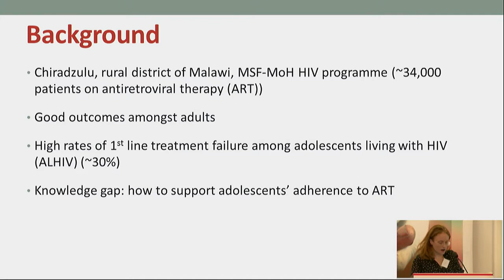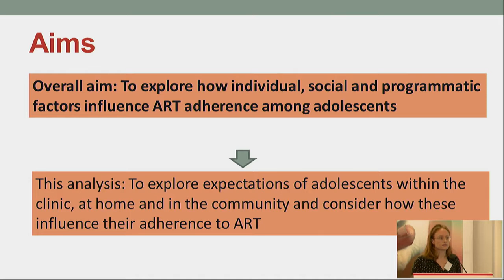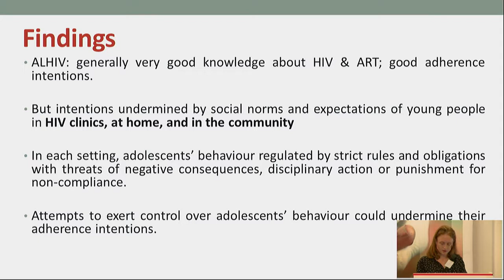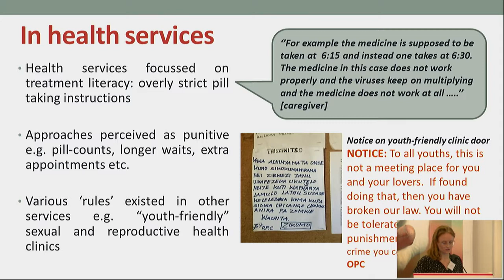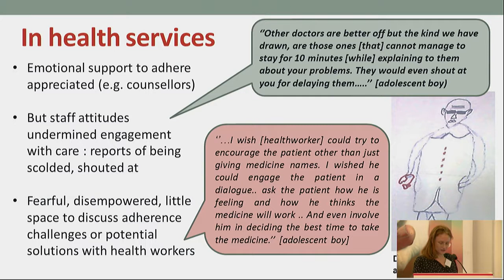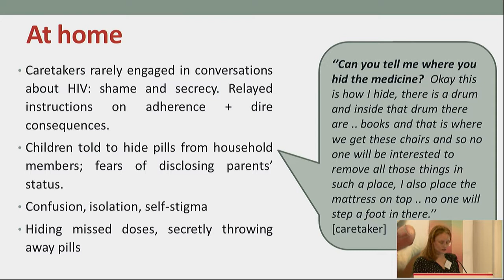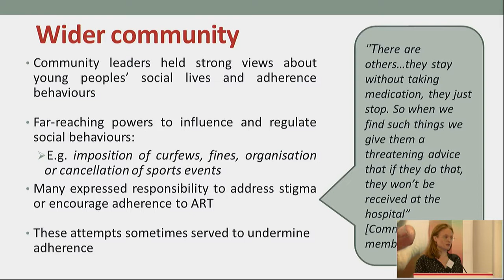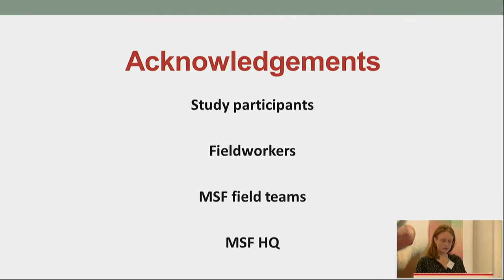A qualitative study to explore treatment failure amongst Malawi adolescents living with HIV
Expectations of perfect adherence a qualitative study to explore treatment failure amongst Malawian adolescents living with HIV